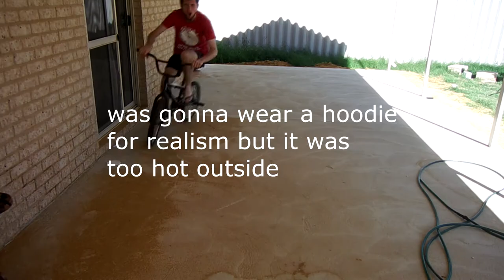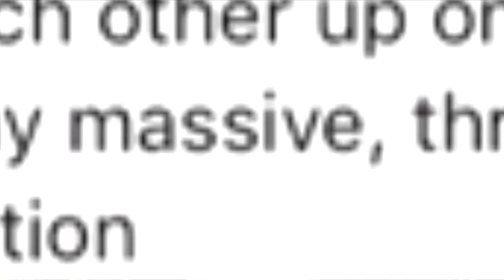East Perth 2 - the Perthling's Plaza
In which do another case of discussing the marvel of Combine and communist technology that is East Perth. This place is truly unusual.